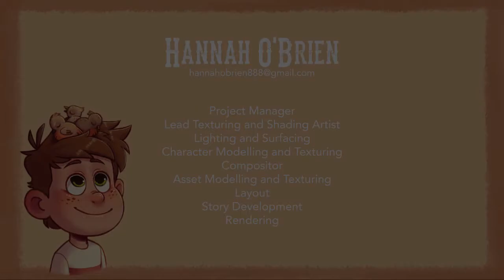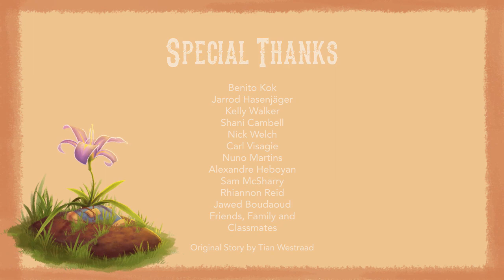CGI 2D Animated Shortfilm: "The Boy and The Robin" by The Animation School | CG Playhub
Enjoy this CGI 2D Animated Short by the talented by The Animation School. A heroic cowboy must prevent a squad of armed goons from escaping the town after a bank heist. At least, that’s what young Adam believes he must do in his imagination. Inspired by his favorite action and adventure television show, a gripping imaginary battle leaves brave Adam in a suspenseful faceoff which inevitably ends in a bang. The lines between imagination and reality become blurred as Adam is forced to face a shift in paradigm.

PRODUCER: The Animation School (PTY) LTD
DIRECTORS: Tamika Bramwell & Hannah O'Brien
PRODUCTION MANAGER: Hannah O'Brien
WRITER: Tian Westraad
ART DIRECTOR: Tamika Bramwell
TECHNICAL DIRECTOR: Conor Louw
EDITOR: Storm Arendse
Modeling (CHARACTER/ENVIRONMENT): Hannah O'Brien, Tamika Bramwell, Storm Arendse, Abraham Mohotsi, Hayleigh Gundry, Conor Louw, Hanno van der Merwe, Tian Westraad
TEXTURING: Hannah O'Brien, Tamika Bramwell, Storm Arendse, Abraham Mohotsi, Hayleigh Gundry, Hanno van der Merwe, Tian Westraad
SHADER DEV: Hannah O'Brien
RIGGING: Conor Louw
ANIMATION: Tian Westraad, Tamika Bramwell, Conor Louw, Hanno van der Merwe
LIGHTING: Storm Arendse, Hannah O'Brien, Hayleigh Gundry, Abraham Mohotsi
VISUAL EFFECTS: Kyle Ryan
COMPOSITING Hannah O'Brien, Storm Arendse, Kyle Ryan
FOLEY: Damian Howard
ORIGINAL SCORE: Shaun Crawford
INSTRUMENTAL SOUND: Louisa Theart, Lee Thompson, Andrew Hoole, David Langford, Greg Abrahams
END CREDITS VOCALS: Alanna Joy